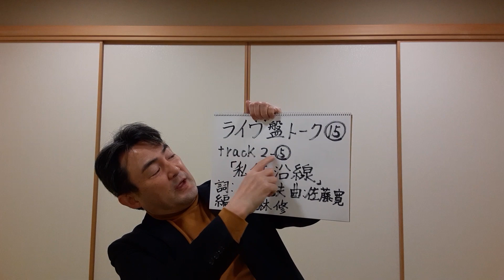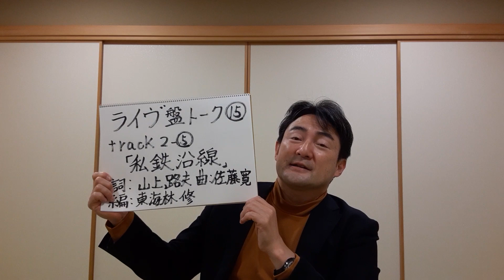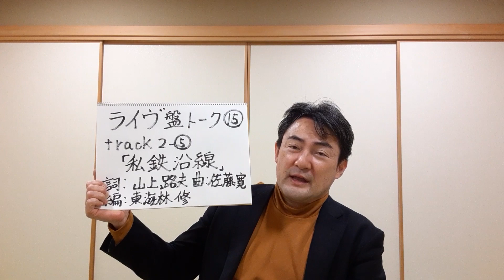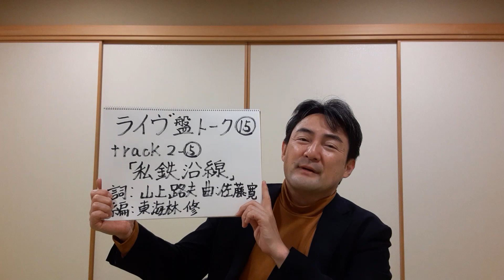⑮ 野口五郎 「GORO IN NISSEI THEATRE」 １９７８年１１月１２日 ライブ盤トーク ２の⑮ 「私鉄沿線」（野口氏の音源、映像等は使っておりません。）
2023年2月4日